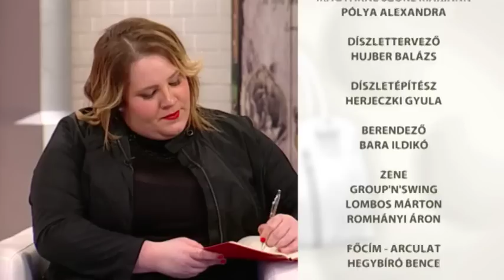Bagdy Emőke – Minden okkal történik (DunaTV Ridikül)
A DunaTV Ridikül című műsorának témája: "minden okkal történik".
Adásnap: 2016. március 3.
Vendégek: Tóth Vera (énekesnő); Judy (énekesnő); Bagdy Emőke.
Műsorvezető: Dióssy Klári